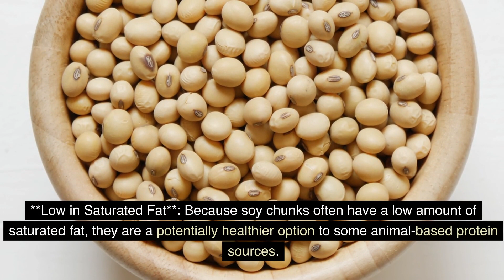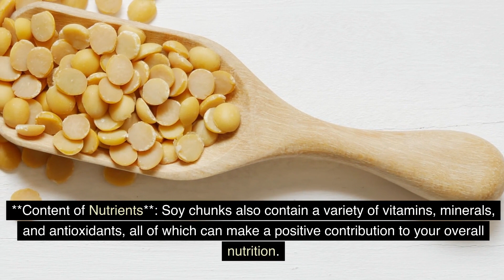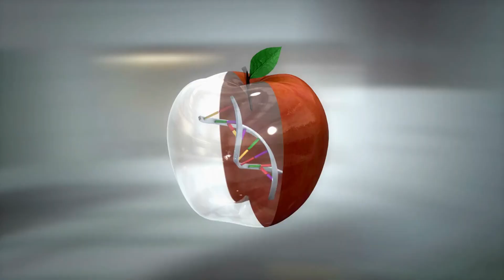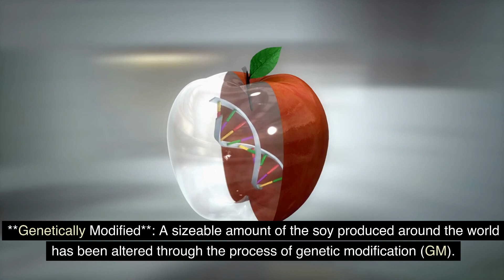WHAT HAPPENS WHEN YOU EAT SOYA CHUNKS DAILY ?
Including soy chunks in your diet can have several health benefits. Soy is a good source of plant-based protein, which is essential for muscle health and overall body function. Soy also contains important nutrients like iron, calcium, and B vitamins. Additionally, soy may have heart health benefits and isoflavones, which are phytochemicals with potential antioxidant properties. However, as with any food, moderation is key, and it's important to maintain a balanced diet with a variety of nutrients from different sources.